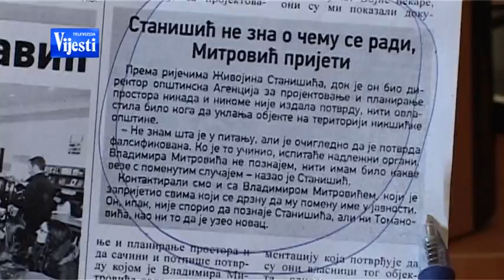RASVIJETLJEN NAPAD 280314 - TV VIJESTI